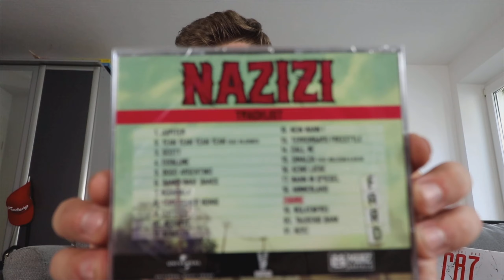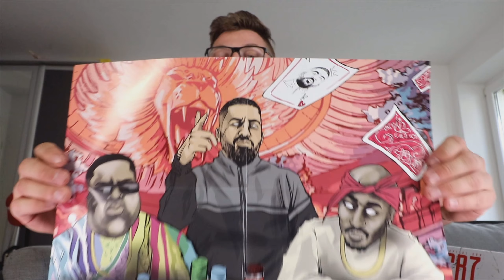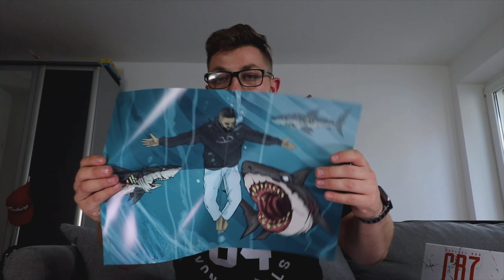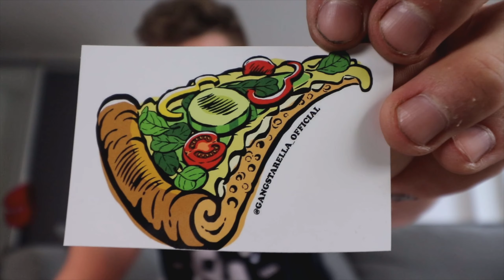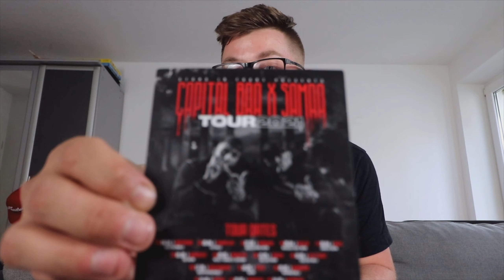UNBOXING IM DOPPELPACK 🎁 Fard - Nazizi & Capital Bra - CB7 (Ltd. Deluxe Boxen) | PC1440p60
Hey liebe Leute, heute gibt es gleich zwei Unboxings für euch. Zum einen packe ich die Fanbox von Fards neuem Album Nazizi aus, und danach kommt Capi vorbei und packt sein neues CB7 aus. Ich wünsche euch viel Spaß beim anschauen😃

Link zu den Boxen:

Nazizi (Limited Box Edition)

CB7 (Ltd. Deluxe Box):